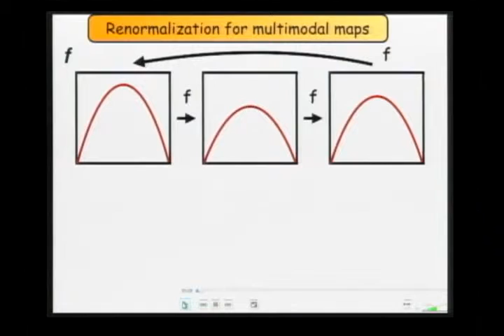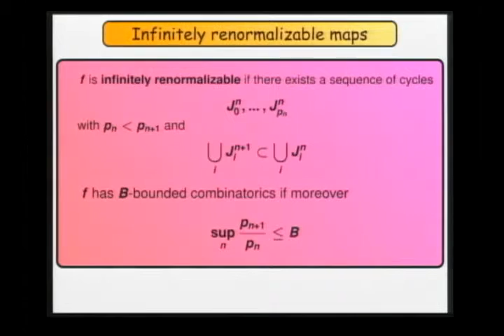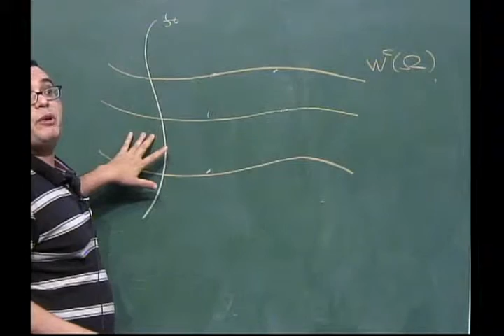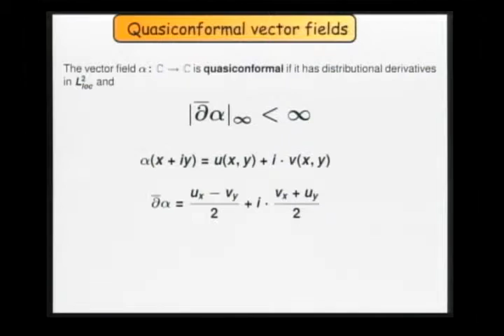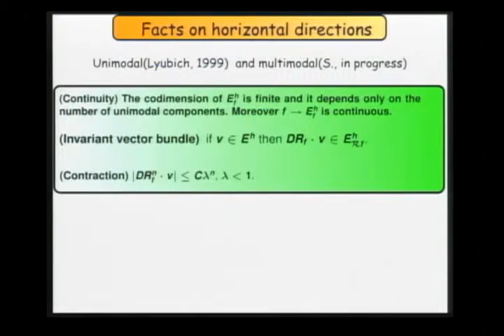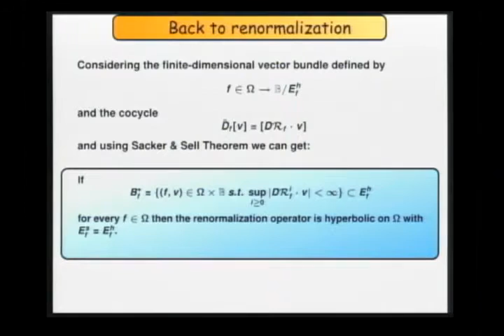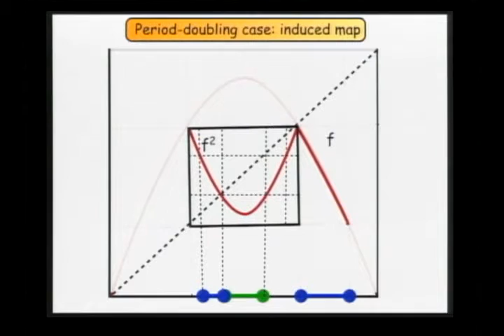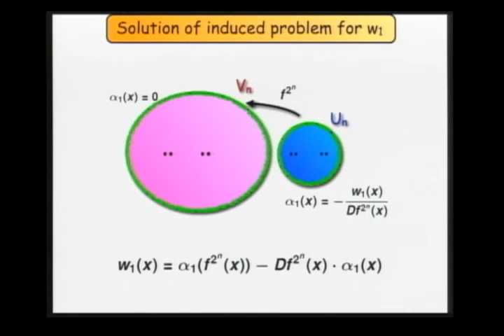Workshop on Low-Dimensional Dynamics - Daniel Smania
Workshop on Low-Dimensional Dynamics

Daniel Smania | USP-São Carlos - On the renormalization operator for multimodal maps

This Workshp is part of the Semester on Dynamics Beyond Hyperbolicity,held at IMPA in Augsut - November 2013. It aims to bring together a selected group of experts in Low-Dimensional Dynamics from all over the world and the Brazilian community in Dynamical Systems, including researchers, post-docs and doctoral students.